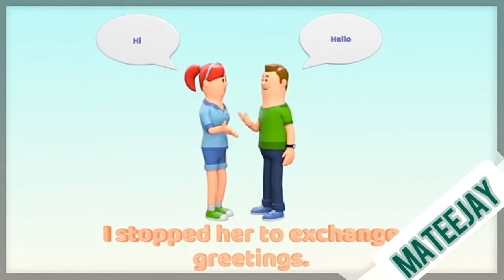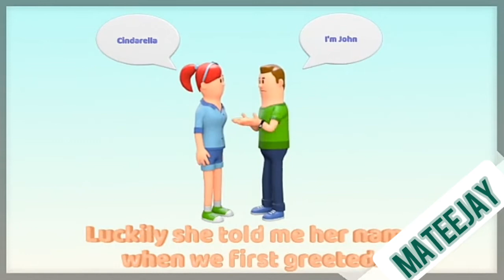My One day girlfriend - 3D Animation Video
This animation video talks about a boy who met a girl on his way and they became friends.

💟💟💟If you enjoyed this video, kindly click the like button 💟💟💟